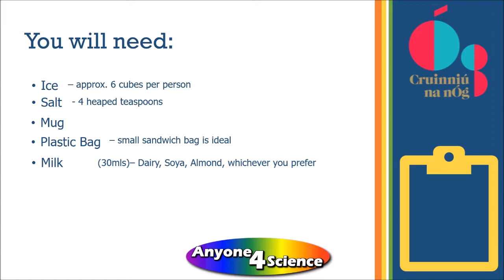Cruinniú na nÓg 2020: Making Ice Cream with Anyone 4 Science